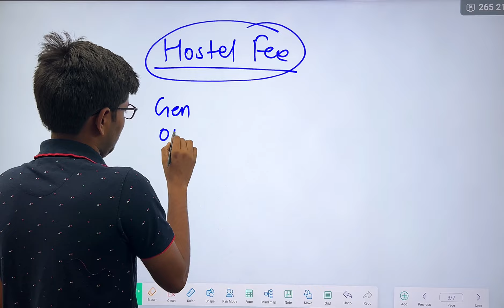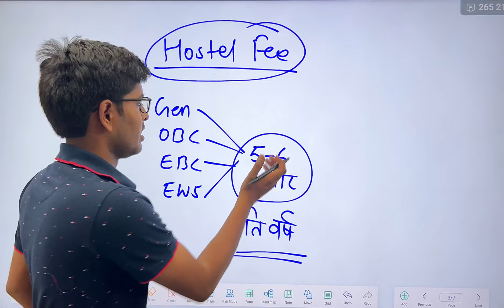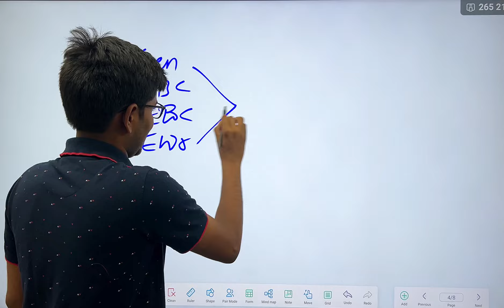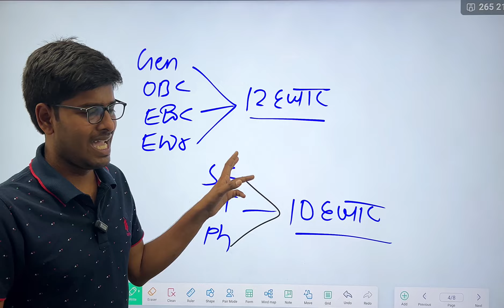Bihar D.El.Ed Hostel Fee 2024 | Bihar Deled Admission Fee 2024 | bihar deled counselling 2024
bihar deled counselling 2024 | bihar deled counselling 2024 kaise kare |deled admission process 2024

।। link 🔥 🔥 🔥 🔥 🔥 🔥 🔥 llll